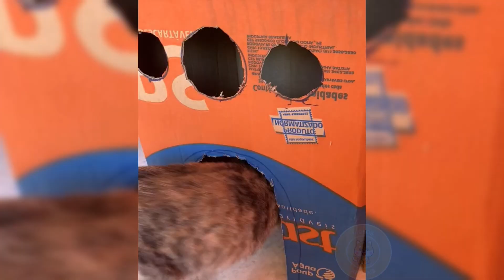5 Brincadeiras Divertidas para Fazer com o Seu Gato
Prepare-se para se divertir com os animais mais engraçados do planeta! Nesta compilação incrível de vídeos, você encontrará uma seleção hilária de momentos adoráveis protagonizados por criaturas de todas as espécies. Desde cachorros trapalhões até gatos malucos, passando por pássaros tagarelas e até mesmo pequenos roedores, esses animais vão arrancar risadas garantidas. Assista agora e deixe seu dia mais alegre!
Animais engraçados
Vídeos engraçados de animais
Compilação de momentos hilários
Cachorros engraçados
Gatos malucos
Funny animals
Funny animal videos
Hilarious moments compilation
Funny dogs
Crazy cats
Animales divertidos
Videos divertidos de animales
Compilación de momentos graciosos
Perros graciosos
Gatos locos